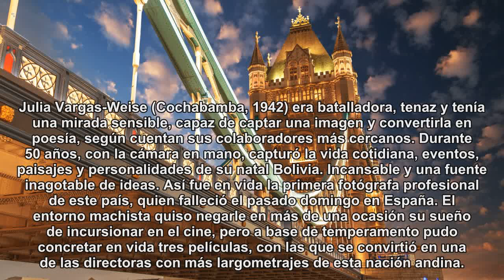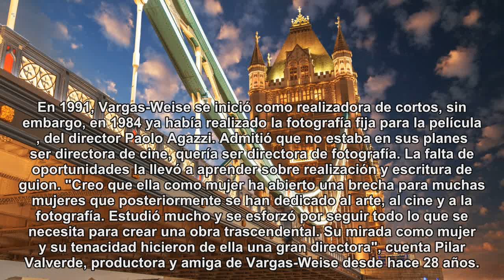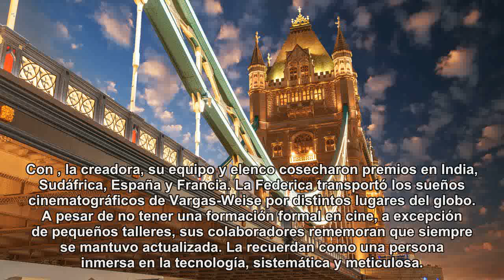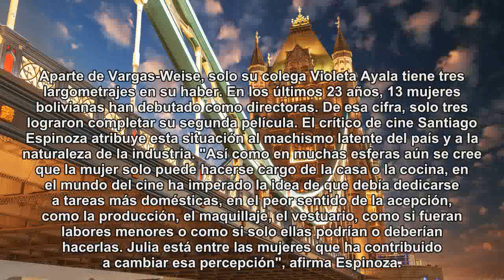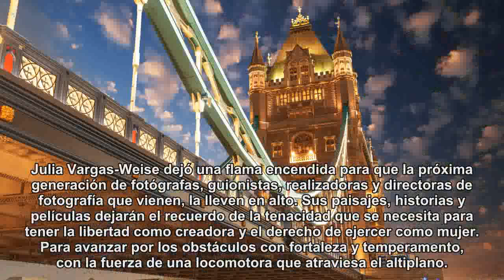Julia Vargas-Weise, el adiós a un símbolo boliviano de la fotografía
Fallece a los 76 años la primera fotógrafa profesional de Bolivia y una de las directoras con más filmes del país andino